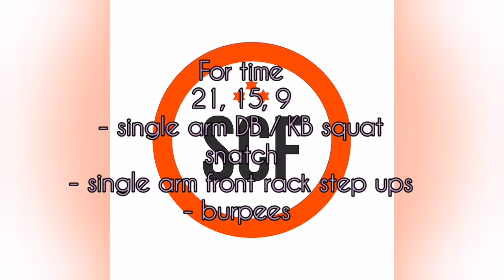2021 MCO 2.0 Day 28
19/2/2021

Home WOD 28

Functional fitness is what we here at SCF Training has been practicing , preaching , educating & learning daily SINCE 2013 because it WORKS.

This training program is suitable for everyone & it's scalable to suit your fitness level.

To achieve your General Fitness / Athletic Performance , just follow these steps below :
1. ) Get the right Coaching that will help your needs.
2.) Have the right Community to support your goals.
3.) You need more than Hard Work to keep things going.
4.) You will also need proper movement Mechanics.
5.) You can never forget to always maintain Consistency.
6.) One thing you can separate yourself from others is your Intensity.
BE BETTER . FITTER . FASTER . STRONGER. TOGETHER .

We are pioneers in the field of Functional Fitness plus Strength and Conditioning Training Program located in the beautiful Island of Labuan , Malaysia .

Our Vision & mission is to provide a safe environment for everyone to achieve our collective goals in terms of health and fitness through our type of training regime which is suitable for EVERYONE.

Join us & be part of our growing FIT & Healthy community.